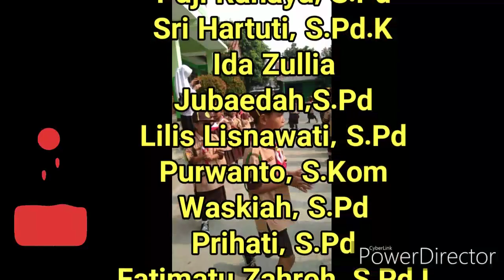Dokumentasi Upacara Hari Guru Nasional 2019 SDN di Jatirasa 3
Keluarga Besar SDN Jatirasa III